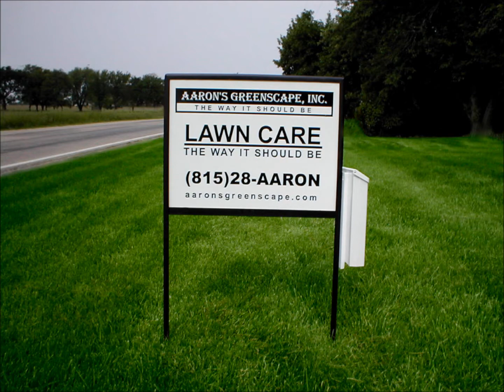Aaron's Greenscape Inc.